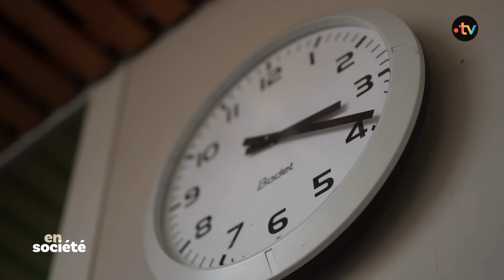Violée par son entraîneur de tennis Angelique Cauchy témoigne - En Société du 1er octobre 2023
Un témoignage très difficile mais indispensable, celui d’Angélique CAUCHY… Ancienne joueuse de tennis, elle a été la victime de viols à répétition de son entraîneur de ses 12 à ses 14 ans. 20 ans après ces faits, le sport français a-t-il pris la mesure du problème ? Angélique CAUCHY est sur le plateau d' Ensociété avec Catherine MOYON DE BAECQUE, première athlète française à avoir osé prendre la parole il y a 35 ans.

📌 Angélique CAUCHY, Cofondatrice de l’association Rebond, ancienne joueuse de tennis
📌  Catherine MOYON DE BAECQUE, Présidente de la Commission de lutte contre les violences sexuelles et les discriminations dans le sport au sein du Comité national olympique et sportif français (CNOSF), ancienne lanceuse de marteau